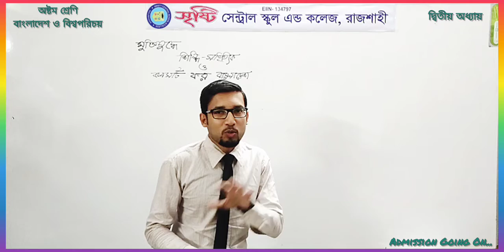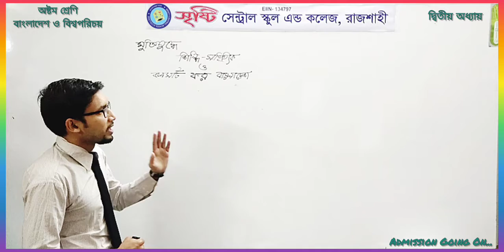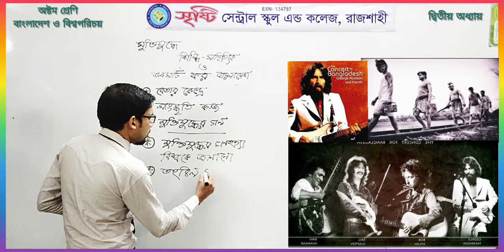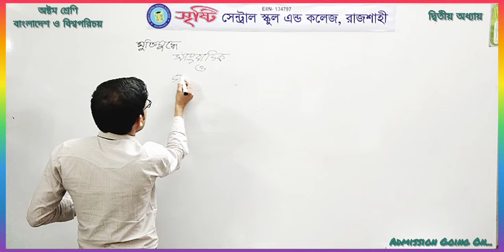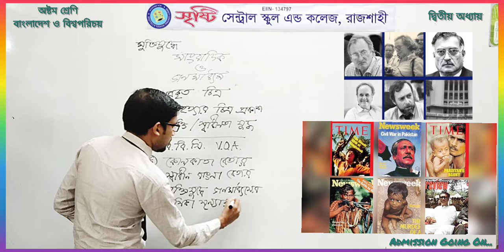অষ্টম শ্রেণি | বাওবি | ২য় অধ্যায়